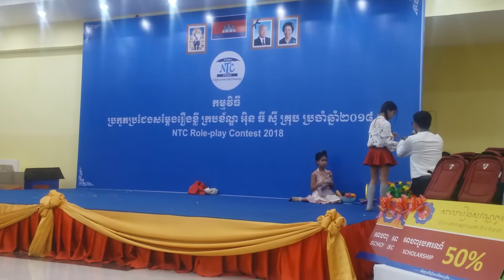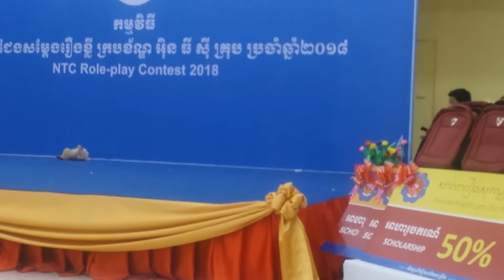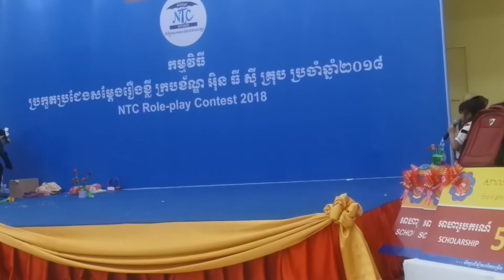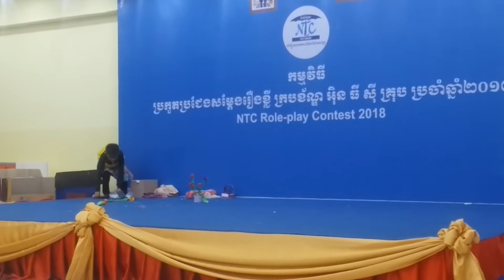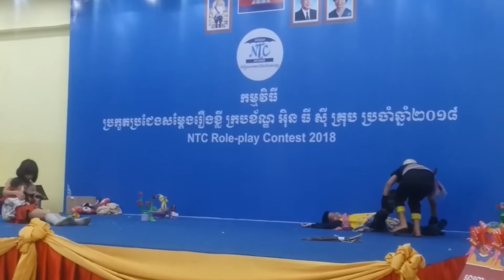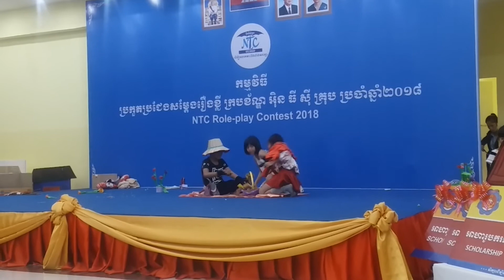Little Red Riding Hood | Sovannaphumi School (Takhmao 1 Campus) | NTC Role-Play Contest 2018